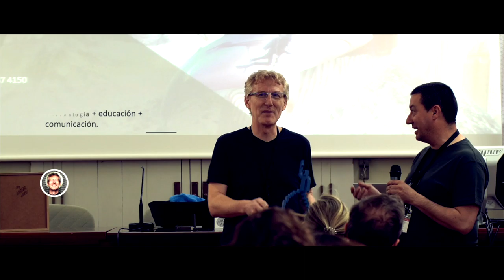Digital Jove 2019 | 9 May | UIMP Valencia - Valencia, Spain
First day at Digital Jove 2019 | UMP Valencia - Palau de Pineda, Valencia.

Opening keynote speakers:
· Kyle Cooper | Prologue Films, USA
· Rob McLaughlin | National Film Board of Canada, CAN
· Robert Pratten | Transmedia Storyteller Ltd. & Conducttr, GBR
· Juan Pablo Mendiola | PanicMap, ESP
· Mario Palmero (Epic Games - Unreal Engine, USA)

Roundtables:
· Playstation Talents | Miguel Diaz - WildSphere, Jose Gomez - World Domination Project and Vicente Ferrandez - Poko Games
· Virtual Reality and Immersive Storytelling | Jorge Madrigal - Lenovo Spain, Javier Ortiza - Asociacion AVRE and Veronica A. Rodriguez - XR World Madrid
· Berklee College of Music - Valencia Campus | Pablo Munguia, Pierce Warnecke and Ben Cantil

Digital Jove 2019 | 9-11 May 2019 | Valencia, Spain